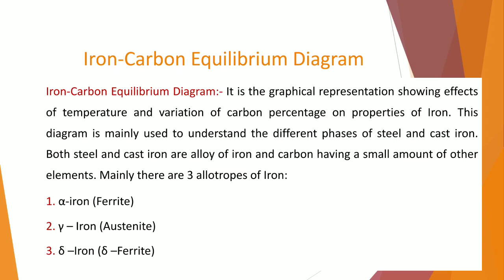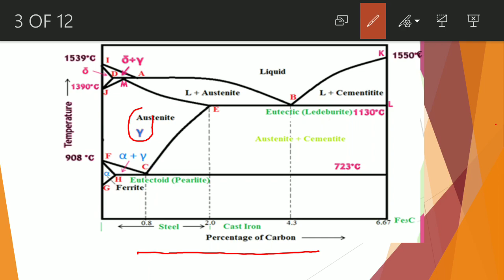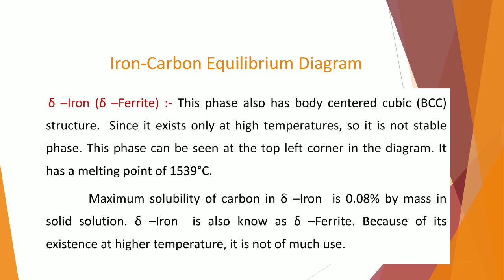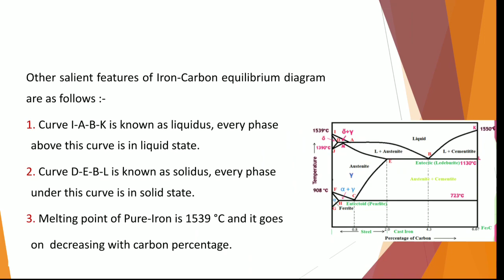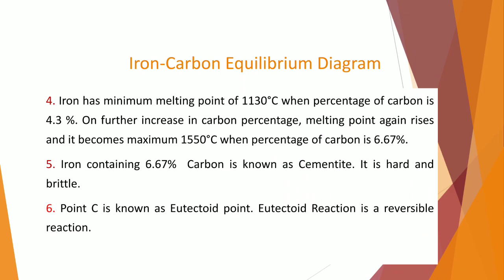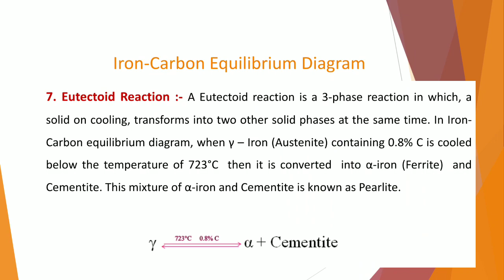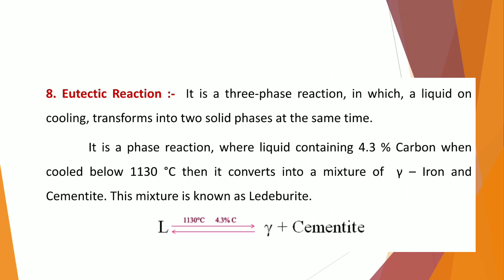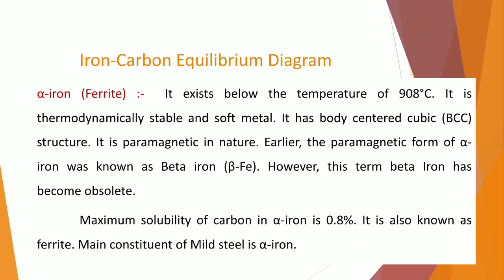Iron - Carbon Equilibrium Diagram explained by Dr. S.K. Sharma - BME |GK Point Study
The video is containing topic of Iron - Carbon Equilibrium which is explained by Dr. S.K. Sharma.